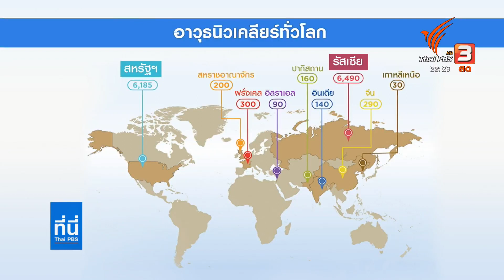ศักยภาพนิวเคลียร์อิหร่าน